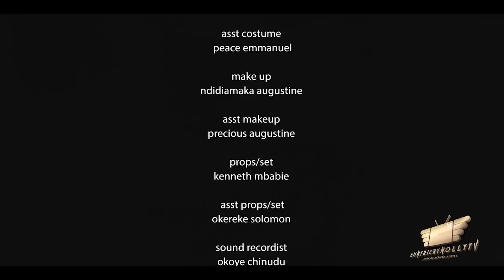ANOTHER WIFE SEASON 10 (New Movie)YUL EDOCHIE | LIZZY GOLD | JUDY AUSTIN 2022 LATEST NOLLYWOOD MOVIE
Ikenga (YUL EDOCHIE) is a young and successful man who has all it takes to have a good life, but his wife has become unbearable. And so in  his quest for happiness and peace of mind he was propelled to make a drastic decision that turned around everything. Watch as the drama evolves and see how the story ends
Starring: Yul Edochie, Lizzy Gold, Judy Austin
Screenplay: John Kerl
Editor: Celestine Ikechukwu
Associate Producer: Jonas Unaegbu
Executive Producer: Sunday Omorobge
Director: Piccolo Chidozie  Obi
Company: Sunyrichy Tek Nig Ltd